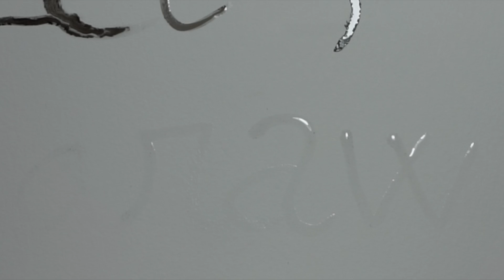WELCOME TO MY NEW CHANNEL! - ARI's Draws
This new channel is where you can see the process of the drawings I create about all what people asking me for: famous people, landscapes,...

This is a new opportunity to can share with all of you a hobby I really love to practice.